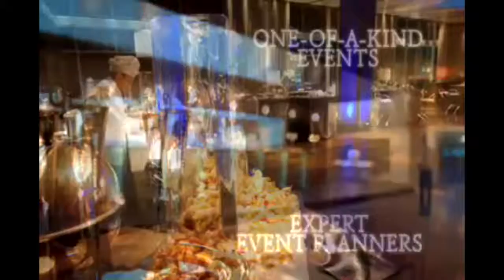Double Jab Episode 12 5-3-17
Former light heavyweight contender, trainer and noted ESPN Classics broadcaster, John "Iceman" Scully, is our special guest this week. Other topics include, the upcoming Alvarez/Chavez Jr. bout, Anthony Joshua's win over W. Klitschko, info on the Hall of Fame induction weekend and everything else boxing.